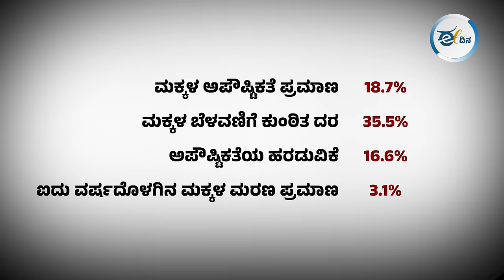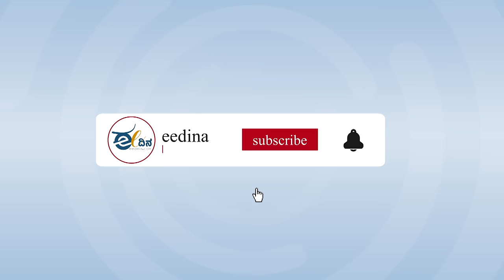ಮಹಾರಾಷ್ಟ್ರದ ನಂದೂರ್ ಬಾರ್ ನಲ್ಲಿ ಮೊಳಗಿದ ಮೋದಿಯ ಸುಳ್ಳುಗಳು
ಮಹಾರಾಷ್ಟ್ರದ ನಂದೂರ್ ಬಾರ್ ನಲ್ಲಿ ಸಾರ್ವಜನಿಕ ಬೃಹತ್ ಸಭೆಯನ್ನುದ್ದೇಶಿಸಿ ಮಾತನಾಡಿದ ಪ್ರಧಾನಿ ನರೇಂದ್ರ ಮೋದಿ ಮತ್ತದೇ ಧಾಟಿಯಲ್ಲಿ ಕಾಂಗ್ರೆಸ್ ವಿರುದ್ಧ ಮತ್ತಷ್ಟು ಸುಳ್ಳು ಹೇಳಿದ್ದಾರೆ. ಆ ಹೊಸ ಸುಳ್ಳುಗಳ ಹಿಂದಿನ ವಾಸ್ತವ ಏನು? ಈ ವಿಡಿಯೊ ನೋಡಿ.